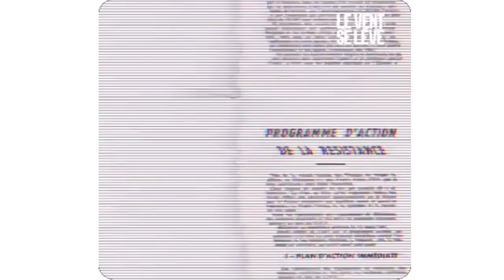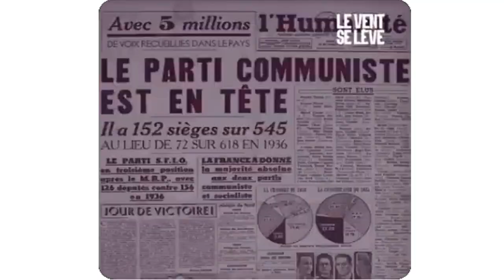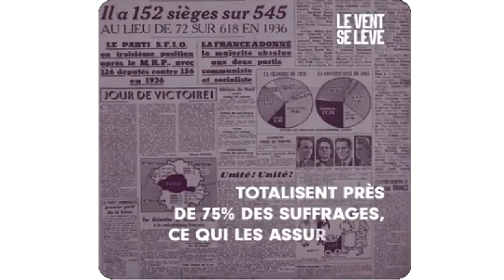On a déjà essayé !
Et ça a marché !
cette vidéo montre les acquis du CNR (le vrai)
d'autre part
en 1936 : 2 semaines de congés payés , la semaine de 40h (front populaire)
en 1956 : 3é semaine de congés
en 68 : hausse des salaires 10% Smig +35%   1969:4é semaine de congés
en 81/83 :  la retraite à 60 ans!!! hausse salaire
en 1997 : 5é semaine de congés payés , semaine de 35h.

par contre Vichy c'était pas drôle pour les travailleurs...
Dès ses débuts, le régime a supprimé la liberté de la presse et le droit de grève, interdit les partis et les syndicats.
Substituant la devise « Travail, Famille, Patrie » à la formule républicaine « Liberté, Egalité, Fraternité », il se fonde sur une idéologie nationaliste, autoritaire, xénophobe et antisémite, rejetant la démocratie parlementaire.

merci pour cette vidéo de : 2023 le vent se lève

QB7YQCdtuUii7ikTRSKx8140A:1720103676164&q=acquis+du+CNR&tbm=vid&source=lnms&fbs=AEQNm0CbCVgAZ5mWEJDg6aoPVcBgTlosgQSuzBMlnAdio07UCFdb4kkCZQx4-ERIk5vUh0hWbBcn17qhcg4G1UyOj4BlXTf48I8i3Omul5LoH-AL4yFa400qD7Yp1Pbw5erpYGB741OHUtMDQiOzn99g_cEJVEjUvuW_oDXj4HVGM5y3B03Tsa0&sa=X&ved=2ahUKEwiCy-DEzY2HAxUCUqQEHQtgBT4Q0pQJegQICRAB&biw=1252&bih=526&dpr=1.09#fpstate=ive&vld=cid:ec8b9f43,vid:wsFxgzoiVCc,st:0